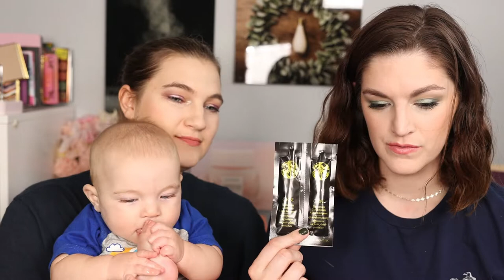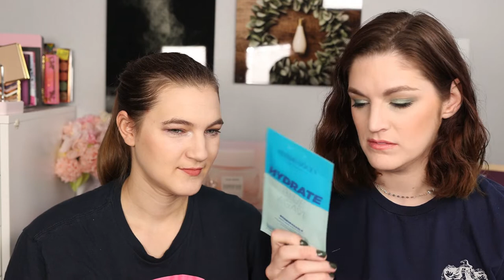Birchbox Unboxing ~ Misty and I open 9 BIRCHBOX BOXES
Hello Gorgeous!

Misty is here today, and we are opening up all the Birchbox boxes that she has received this year. We are gonna open up 9 boxes!